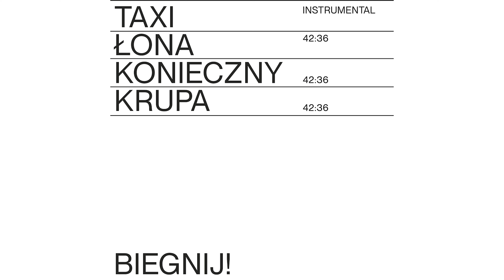Łona x Konieczny x Krupa – BIEGNIJ INSTRUMENTAL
TAXI INSTRUMENTAL — to wyjątkowa wersja płyty tria Łona x Konieczny x Krupa, w której główną rolę pełni muzyka inspirowana nocnym życiem miasta i historiami zasłyszanymi w taksówkach.

Konieczny i Krupa wraz z Łoną stworzyli wyjątkowe, bardzo zróżnicowane utwory z pogranicza jazzu, hip-hopu i elektroniki, które nie tylko znakomicie współgrają z tekstami Łony. Muzyka na TAXI Instrumental to misterna konstrukcja, na którą składają się nagrania wielu instrumentów akustycznych, syntezatorów, a nawet field recording.

Prace nad Albumem zainicjowane zostały przy okazji projektu społeczno-artystycznego prowadzonego przez Zuzannę Głowacką w ramach festiwalu OFF Opera (czerwiec 2020).

Album „TAXI” został wydany nakładem Def Jam Recordings Poland jesienią 2023 roku, zgarniając nagrodę PL Music Video Awards za najlepszy teledysk roku w kategorii hip-hop, trzy nagrody Fryderyk (album roku hip-hop, projekt artystyczny roku, teledysk roku) oraz dwie nagrody Popkiller (album roku, raper roku). Album znalazł się na listach podsumowań „najlepszych albumów roku 2023”, największych polskich mediów i dziennikarzy (Tygodnik Polityka, Gazeta Wyborcza, NEWONCE, Dawid Podsiadło, Tuba.FM, Onet.pl, Interia Muzyka, Czwórka Polskie Radio).

Muzyka, produkcja: Andrzej Konieczny, Kacper Krupa
Miks, mastering: Jacek Antosik (Slava Tunes Studio)
Projekt graficzny: Marianna Czwojdrak
Producentka wykonawcza: Zuzanna Głowacka

(C)(P) 2024 Łona x Konieczny x Krupa, under exclusive license to Def Jam Recordings Poland